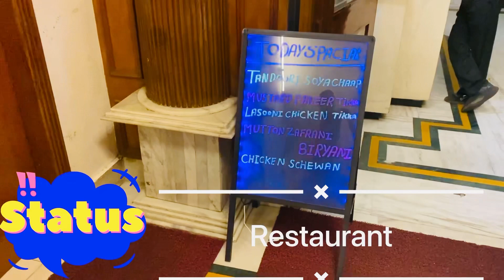Status Restaurant, Dhanbad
Status Restaurant
Restaurant in Dhanbad
Restaurant in Bank more area dhanbad
Restaurant in bank more dhanbad
Restaurant in hirapur
Restaurant in park market, hirapur Dhanbad
best restaurant in dhanbad
host restaurant
kaveri restaurant
Apple restaurant

Apple restaurant dhanbad
best restaurants in dhanbad
best restaurant dhanbad
dhanbad best restaurant
dhanbad ka best restaurant
dhanbad ka best restaurants
best restaurants dhanbad
best restaurants
apple restaurant in dhanbad
apple restaurant
apple restaurant kahan hai
apple restaurant dhanbad menu
apple restaurant dhanbad reviews
food blogger dhanbad
street foody lover
food vlogger
food vlogging dhanbad
dhanbad food vlogs
dhanbad food blogs
dhanbad food blogger
food bloggers in dhanbad
food vlogging in dhanbad